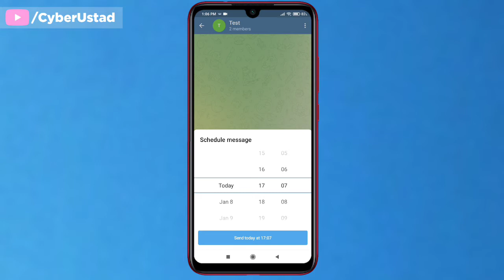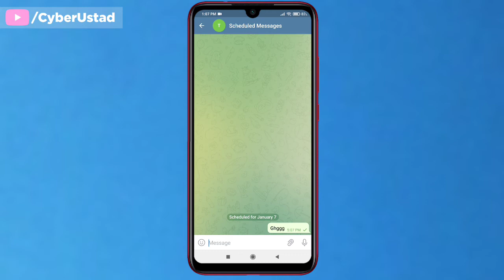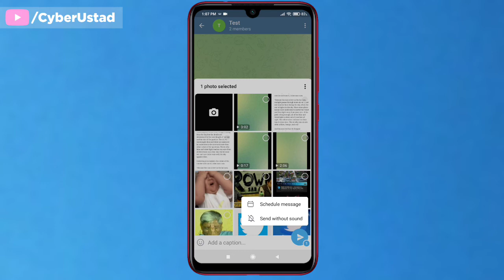How to Schedule message in Telegram | Telegram par Message Schedule Kaise Kare | 2022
How to Schedule message in Telegram | Telegram par Message Schedule Kaise Kare

Iss Video me maine apko bataya ha ki kaise aap bahut easily Telegram par message schedule kar sakte hain.

Main Content Covered:-
How to schedule message on telegram,
how to schedule message in telegram in hindi 2022
how to schedule message telegram,
Telegram par message schedule kaise kare, telegram schedule message,
how to schedule message in mobile,
scheduling message in Telegram App